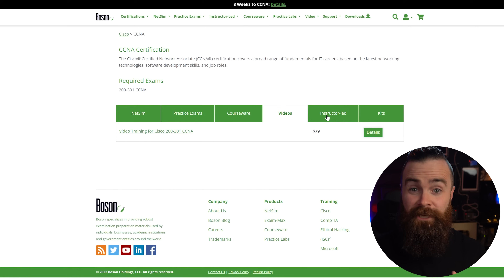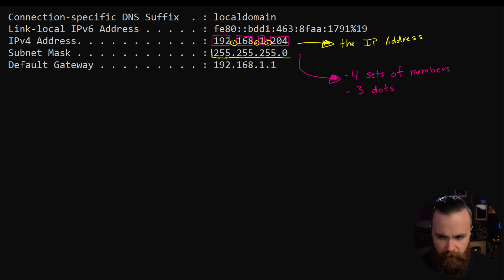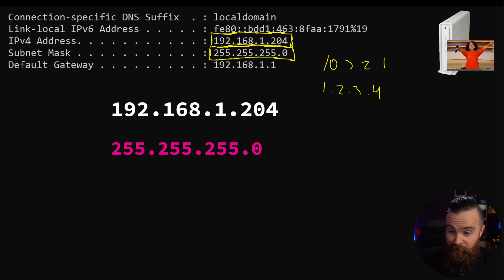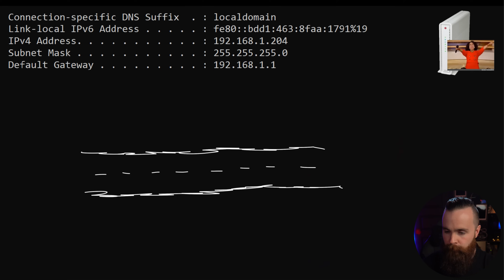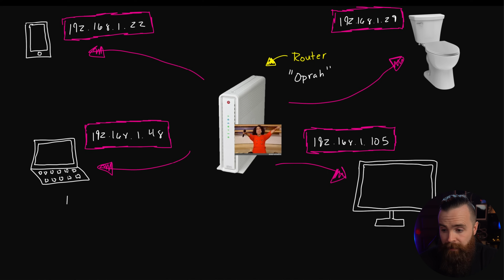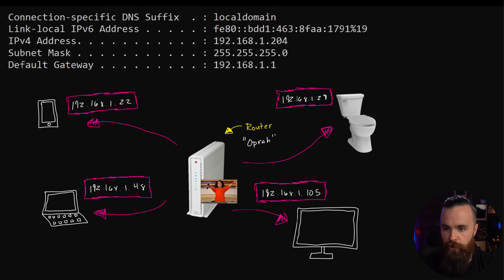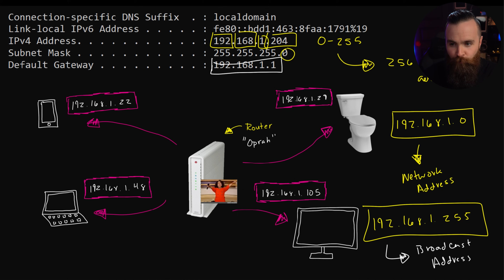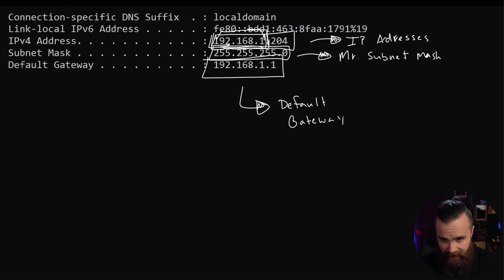what is an IP Address? // You SUCK at Subnetting // EP 1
Tired of sucking at Subnetting or don’t even know what Subnetting is? Well NetworkChuck has the course for you!

0:00   ⏩  Intro
0:56   ⏩  Ad read
1:42   ⏩  What the junk is an IP address?
2:20   ⏩  How do you find your devices IP address?
3:50   ⏩  How did your device get this IP address?
4:45   ⏩  I bet I can guess your IP address
5:20   ⏩  A quick subnetting hack
7:35   ⏩  Analogy time!
10:10   ⏩  Miss Default gateway
11:06   ⏩  Challenge question!
11:45   ⏩  Challenge answer, I doubt you got it!
14:03   ⏩  We learned a lot! Let’s do a recap!
15:47   ⏩  End ad read!(Stick around for this one)
18:30   ⏩  Outro